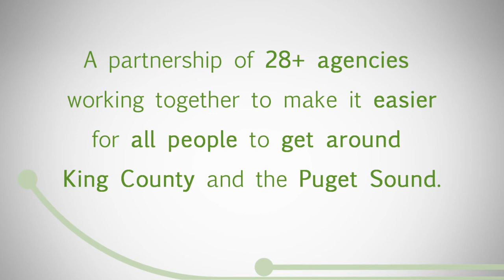Life in Motion: Alyshia & Sharee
Alyshia and Sharee use Snoqualmie Valley Transportation, King County Metro and Sound Transit to travel throughout the Puget Sound. Hear their story and learn about how these great transportation services improve their lives.

Life in Motion is a project of the King County Mobility Coalition, designed to raise awareness about transportation options in King County and encourage people to get out and about. This project is funded by the Puget Sound Regional Council and WSDOT, with local support from Aging & Disability Services, City of Bellevue, Hopelink, King County Metro, and Sound Transit.